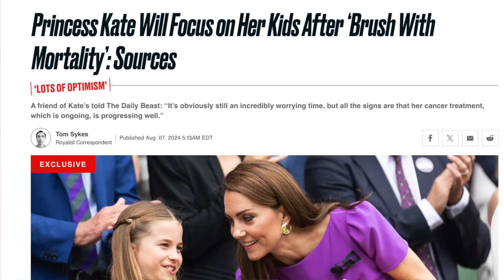VERY ALARMING KATE MIDDLETON UPDATE - ITS OFFICIALLY OVER FOR HER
LOVE ISLAND USA REUNION WATCH PARTY EVENT!

Guys Early bird and First round tickets are already SOLD OUT IN FIRST 24 HOURS??!! OMGG! You guys are quick man! Buy your tickets for the event before it sells out completely! Cannot add more tickets when they're all gone!